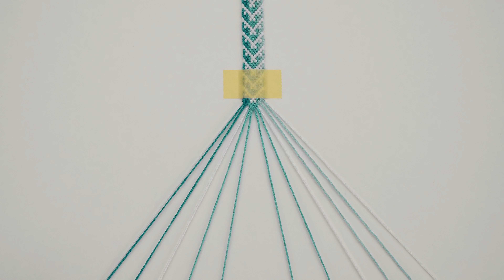Chevron Arrows Tribal Boho Native Aztec Macrame Friendship Bracelets | Easy Tutorial for Beginner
LIKE FRIENDSHIP BRACELETS?

I Use Embroidery Floss.